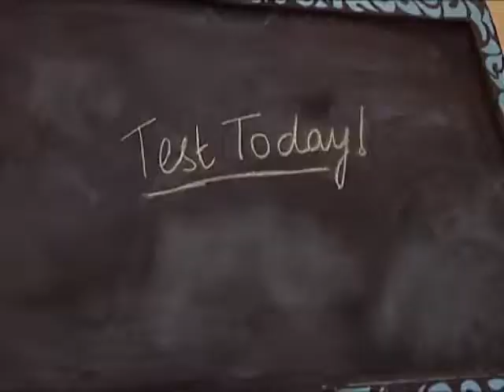Suite Life Of Karan and Kabir S 1 e 25 Disney India Official